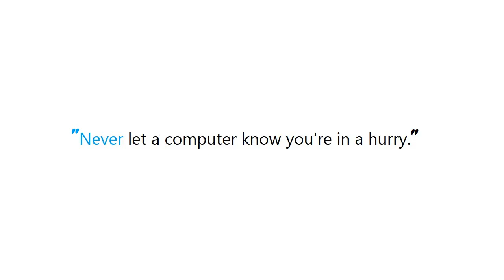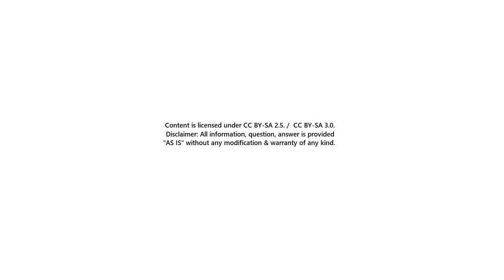PYTHON : How to store a dictionary on a Django Model?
PYTHON:HowtostoreadictionaryonaDjangoModel? PYTHON #: How to store a dictionary on a Django Model?

Guide : [ PYTHON : How to store a dictionary on a Django Model? ]